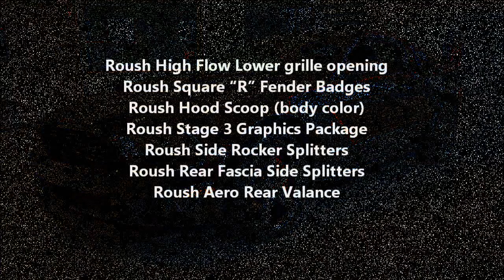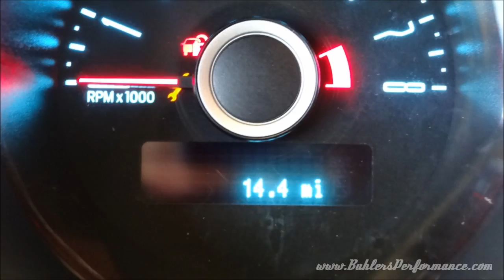2014 Roush Stage 3 Black Mustang at Buhler Ford in Eatontown NJ, 07724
Specs:

2014 Stage 3 Roush Mustang    Black
Equipment group 300A
50 State CA Emissions
3.73 Gears
Recaro Manual Cloth Seats
Roush Stage 3 Package includes
Roush TVS Supercharger producing 575HP/505FT.LBS
Roush Performance suspension
Roush high flow upper grille with "3" Badge
Roush Lower Fascia Areo Pockets with Driving Lights
Roush Front chin spoiler
Roush High Flow Lower grille opening
Roush Square "R" Fender Badges
Roush Hood Scoop (body color)
Roush Stage 3 Graphics Package
Roush Side Rocker Splitters
Roush Rear Fascia Side Splitters
Roush Aero Rear Valance
Roush dual chamber exhaust tipe
Roush Rear Deck Spoiler
Jack Roush Signature graphic on Deck Lid and Dash
Stage 3 Decklid Badge
Roush Front Windshield Banner
Optional Equipment
Race Red X Brace and Rear Seat Delete
Vent Pod w/ LED Lit Boost Guage
Matte Black RS3 Hood Graphic
Red RS3 Accent Graphics
Matte Black Jack RS3 Promary graphics
Roush Sport Tuned Exhaust
Roush Red Performance Brake Kit
Roush 20" Hyper Black Wheels w/Cooper RS3 Tires
Roush Black 6 speed Shifter Ball
Rear Quarter Window Louvers

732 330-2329 (Joe Amato's direct line)

..or stop by 105 Route 36, Eatontown NJ